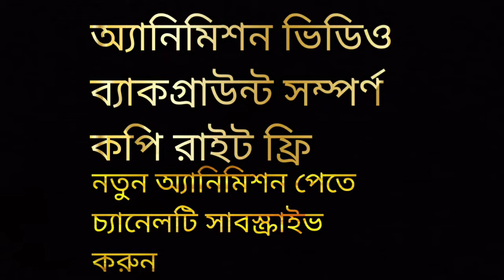how to Animation video background ||copyright free video background | hd video background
how to background Animations video |  background music Animations free | copyright free Animations

I am creating an animation. If you want you can use it for free. You can also use music background & video background or any background copyright free,
 Copyright free animation

আমি একটা অ্যানিমিশন তৈরি করছি আপনারা চাইলে এটা কপি রাইট ফ্রি তে ব্যবহার করতে পারবেন ব্যাকগ্রাউন্ট হিসাবে মিউজিক ব্যাকগ্রাউন্ট ও ব্যবহার করতে পারবেন
কপি রাইট ফ্রি অ্যানিমিশন